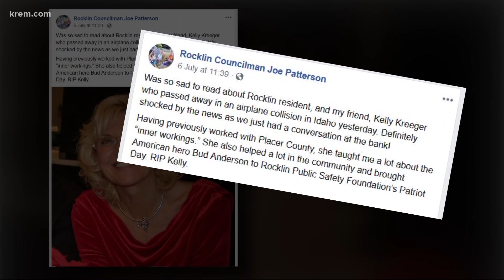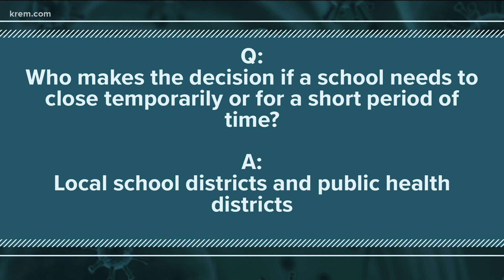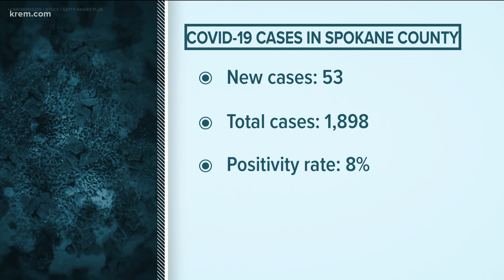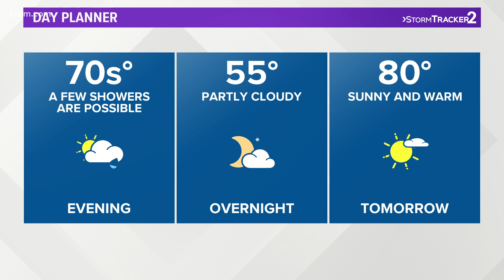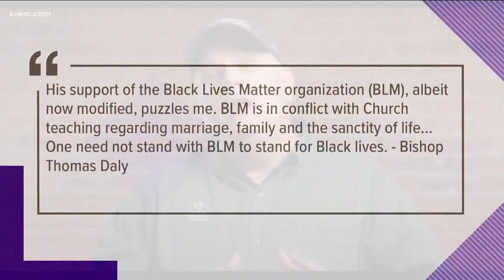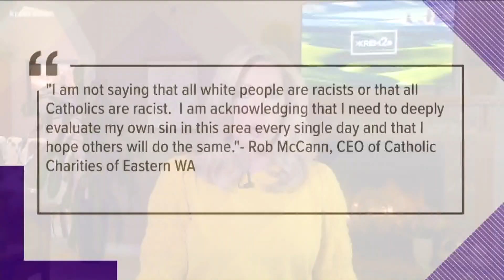KREM News 4 p.m. July 9, 2020